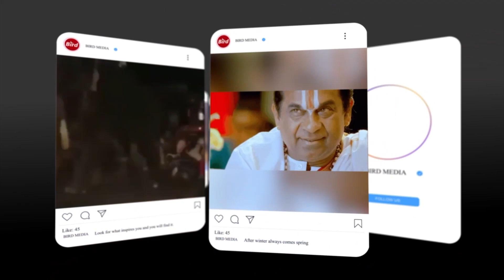African kids dance to trending Indian song Kaala Chasma instafun || Bird Media